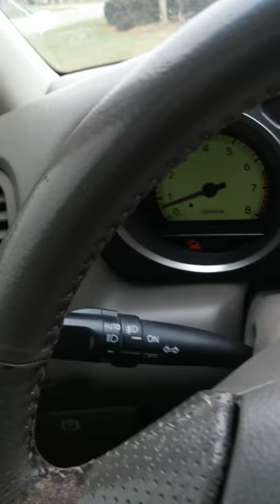Get well deer